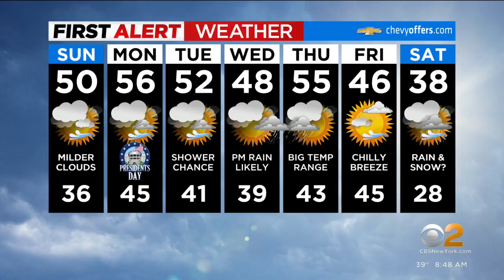Artist Michael Escoffery on mission to make art meaningful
Escoffery will be participating in the Harlem Fine Arts Show, CBS2's John Elliott reports.